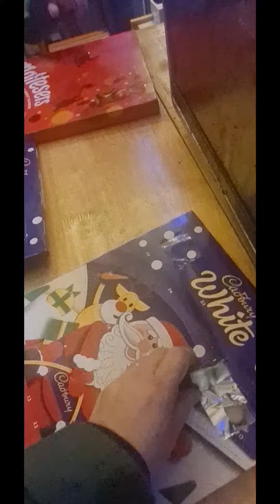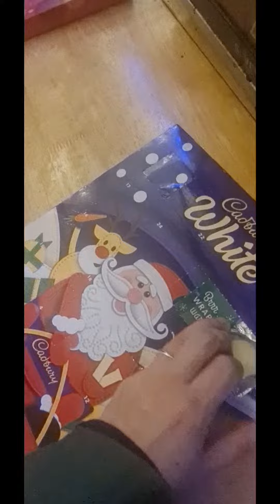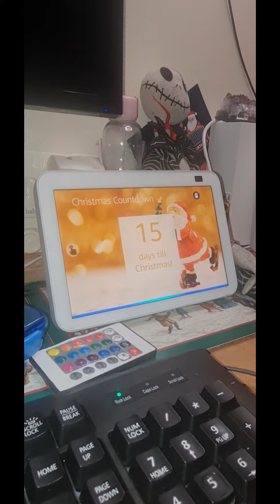10th day of advent December 2023 brigtion UK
10th day opening advent calendar doors asking Alexa how many days to Christmas looking at Beverley Christmas decorations near the tractor park and shop